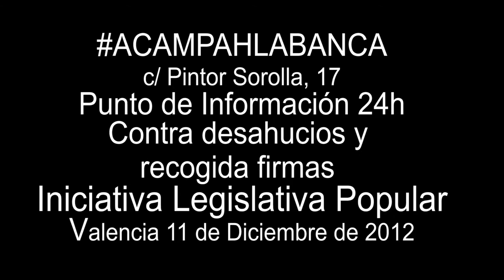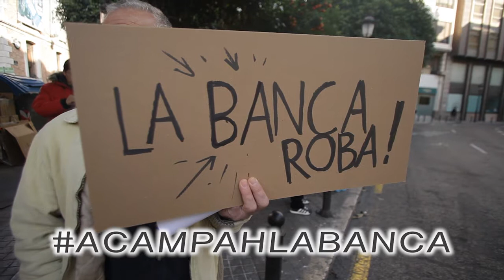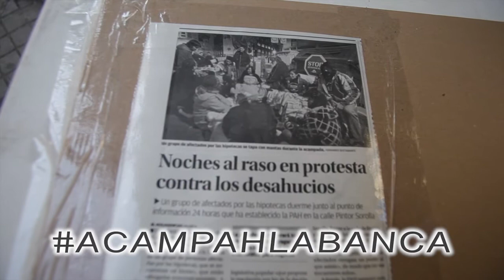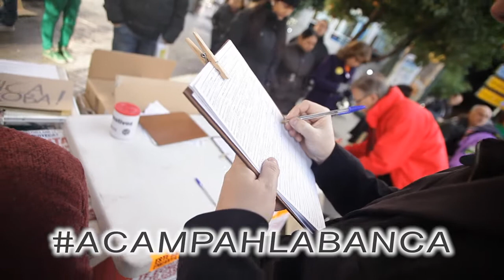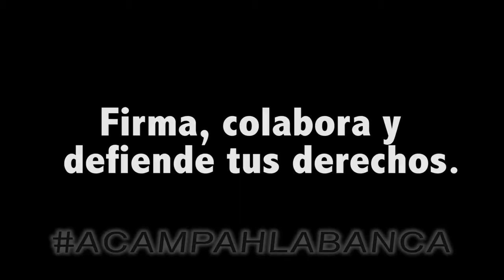Plataforma afectados por las hipotecas- Dación en pago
Un grupo de personas afectadas por las hipotecas, que nos encontramos al límite de nuestra vida y que estamos ahogadas económicamente hemos decidido no darnos por vencidas, y vamos a dar un paso adelante en la lucha por nuestra supervivencia y para nuestra dignidad.

Algunas tenemos los procesos de desahucios abiertos y otros todavía no, hay gente a la que la entidad financiera ya les ha arrancado su hogar, y sin embargo son perseguidas porque asumen una deuda ilegítima que no pueden pagar. También hay avalistas, padres y madres amenazadas de perder su vivienda, como ya les ha sucedido a sus hijas e hijos ... Intolerable!

Todas hemos propuesto en nuestras entidades una solución viable para ambas partes: bancos y personas. Hemos pedido daciones en pago, y alquileres sociales en varias ocasiones, pero las entidades financieras nos rechaza, incluido nos maltratan verbal y psicológicamente y afirman que no hay nada que hacer para las personas trabajadoras, mientras con nuestro dinero estamos pagando el rescate a estas mismas entidades ... Abominable!

Por eso hemos decidido lo siguiente:

- A partir del lunes 10, pasaremos las noches al raso en el corazón financiero de la ciudad de Valencia para denunciar que NO aceptamos quedaron sin techo, porque NO tenemos donde ir a vivir.

- Poner un punto de información permanente en el mismo corazón financiero de la ILP-Iniciativa Legislativa Popular que propone regulación por ley de la dación en pago, el alquiler social y la paralización de los desahucios de todas las viviendas de residencia habitual de las personas deudoras de buena fe. Porque el Real Decreto Ley 07/2012 del gobierno está dictado por la banca, es insuficiente y discriminatorio: ninguna de nosotras puede acogerse a él, y por tanto, nuestros procesos de desahucio continúan.

Cada día visitaremos una o más entidades financieras comenzando el lunes 10 a las 11h por Bankia c / Pintor Sorolla, y exigiremos a cada una de ellas:

- Asignación de una persona interlocutora con capacidad decisoria con la PAH para la negociación de los casos.
- Estudiar de manera urgente y prioritaria cada uno de los casos que les presentaremos, y garantizar una respuesta urgente y por escrito, que conlleve una salida digna para las personas afectadas.
- Suspensión de todos los procedimientos presentados según las conclusiones de Juliane Kokott, Abogada General del TUE, presentadas el 8 de noviembre de 2012

Por último, hacemos un llamamiento a personas y colectivos a apoyar nuestra decisión de luchar, venga a dar calor a las personas que hemos dedicido hacer frente a este injusto sistema que pretende acabar con nuestras vidas.

Estaremos las 24 horas, los 7 días de la semana y necesitaremos calor humano, comida y materiales diversos. Publicaremos en esta web cuadrante un con turnos para que todas podais acercados y acompañarnos en los fríos y largos días que se avecinan.

Porque diga lo que diga los gobierno y sus decretos, todas las personas amenazadas de perder nuestra única vivienda, estamos en situación de vulnerabilidad y extrema necesidad: todas necesitamos un techo para vivir!

Os esperamos! Muchas gracias! Sí se puede!